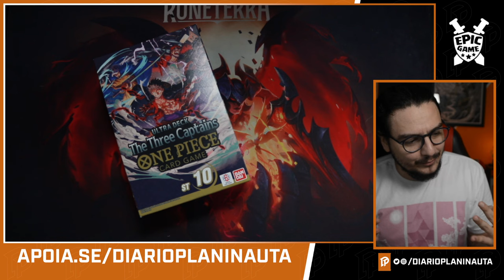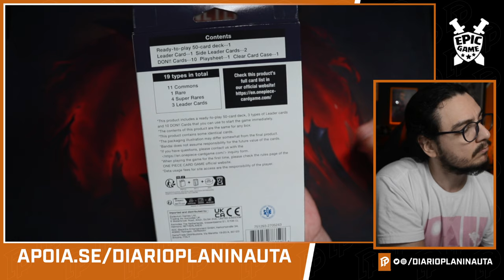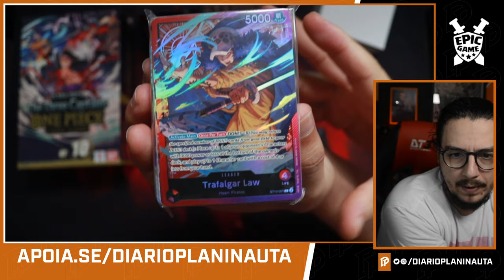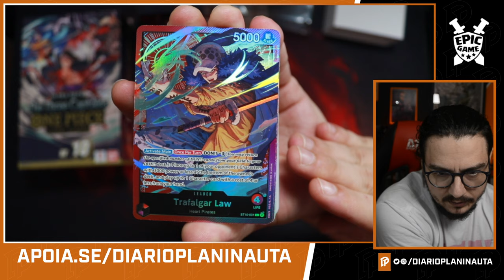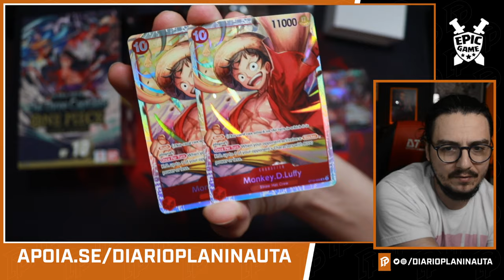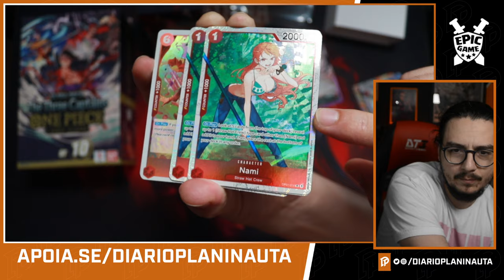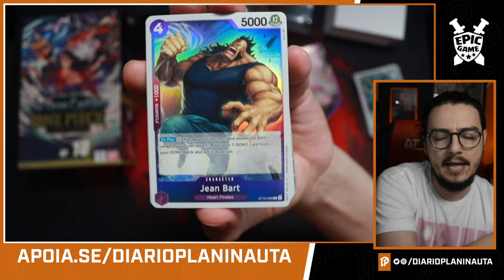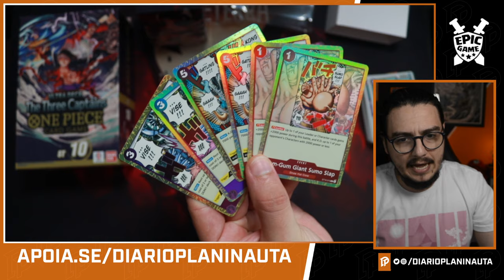ULTRA DECK - THE THREE CAPTAINS - ONE PIECE TCG [UNBOXING E REVIEW]